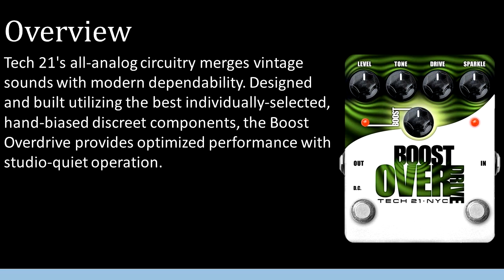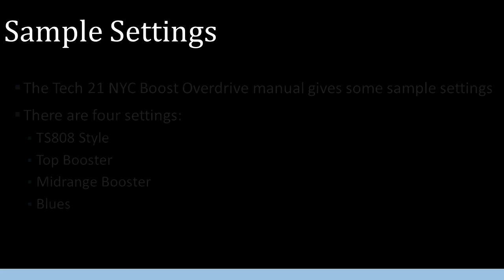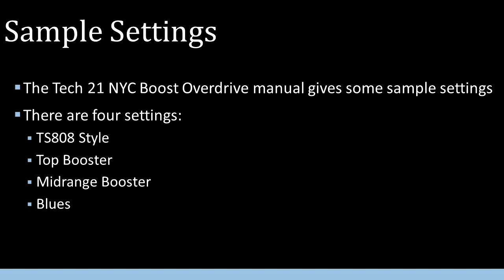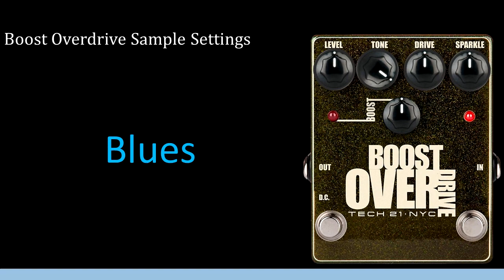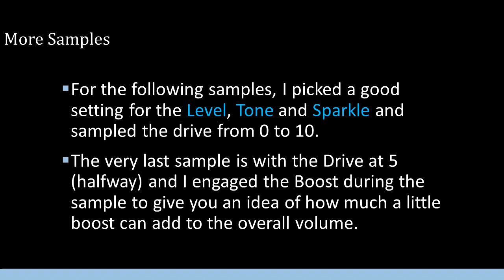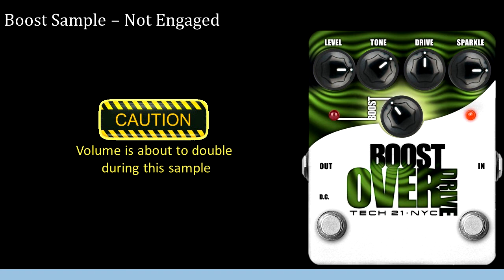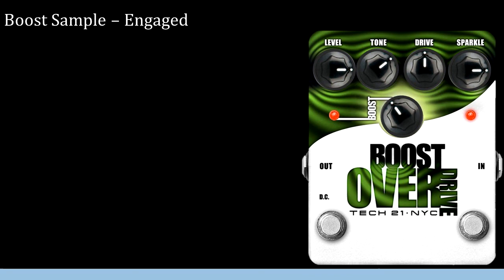Demo of the Tech 21 NYC Boost Overdrive